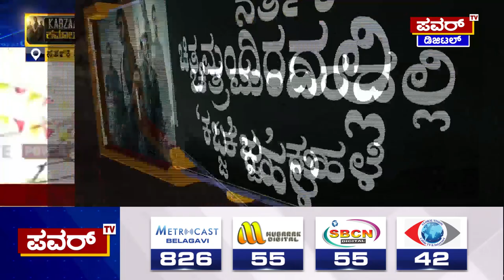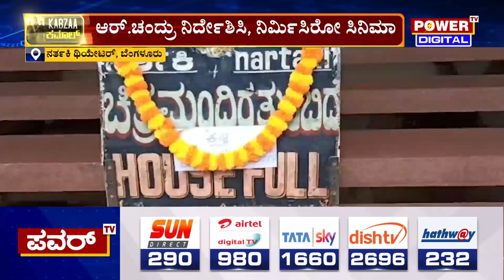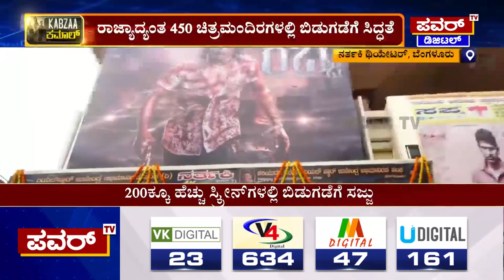Kabzaa : ಚಿತ್ರಮಂದಿರಗಳ ಬಳಿ ‘ಕಬ್ಜ’ ಕಟೌಟ್ಗಳ ಹಬ್ಬ | Narthaki Theatre | Power TV News